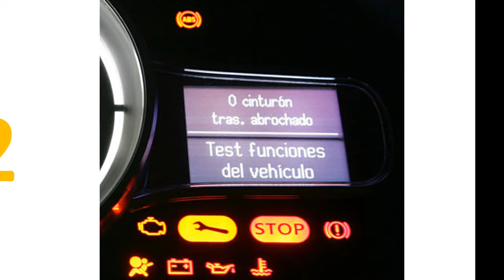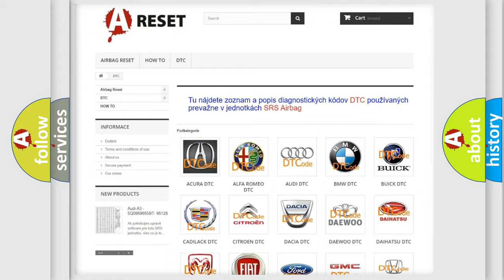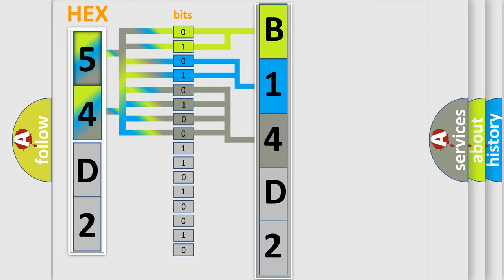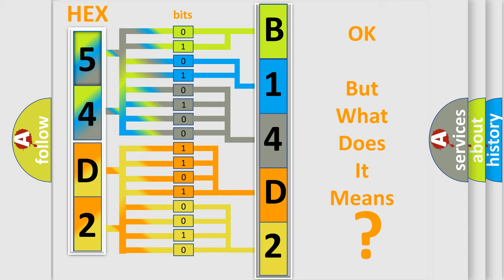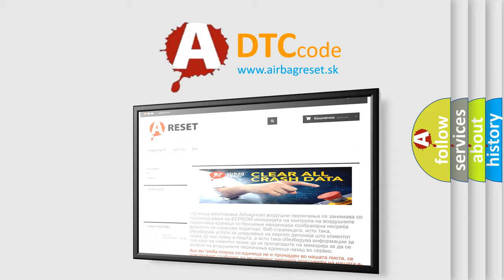DTC Ford B14D2-09 Short Explanation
Contents:
0:21 Basic DTC analysis according to OBD2 protocol standard.
1:48 Insight into programming
2:58 A diagnostically understandable description of the Diagnostic Trouble Code
3:05 Basic error definition

Make:
Ford
Code:
B14D2 09
Definition:
Valve(s): Internal Electronic Failure
Diagnosis:
CLEAR the DTCs. REPEAT the self-test. If the DTC is retrieved again, INSTALL a new ABS module. REPEAT the self-test.
Failure Type:
Component Failure